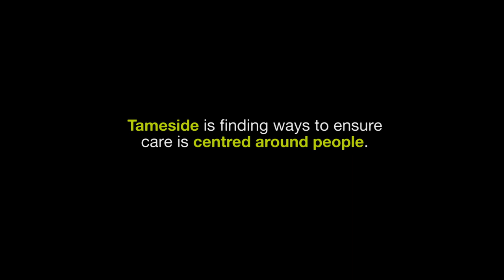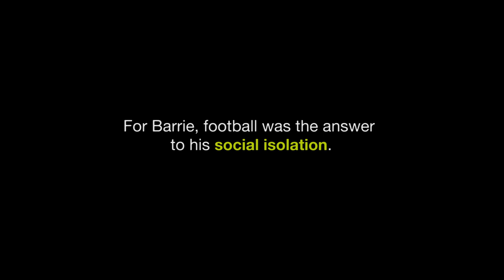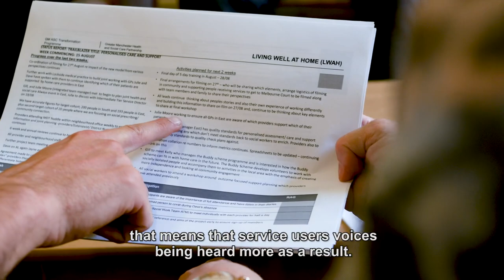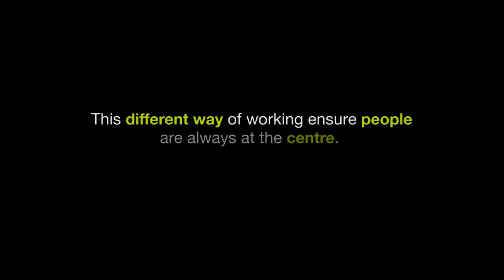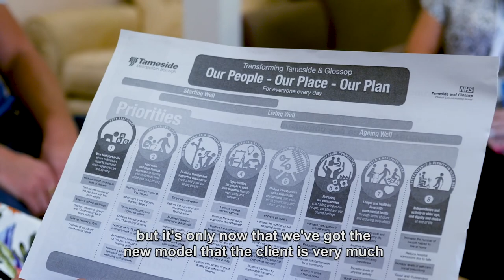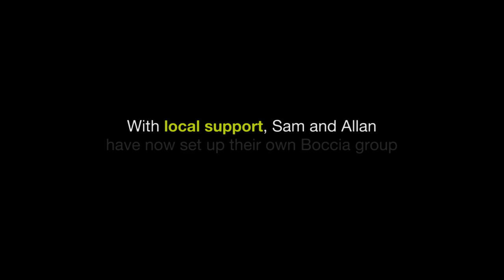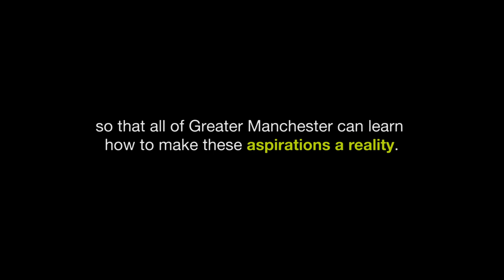'Living Well at Home' through person centred conversations in Tameside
'Living Well at Home’ seeks to keep people well and independent in their own homes and communities of choice, as well as ensuring high quality support where needed. The Greater Manchester Health and Social Care Partnership sees Living Well at Home as one of its priorities. This work in Tameside is just one of a number of trailblazers taking place across the region as part of the programme.

The key question we are addressing through the Tameside Person Centred Support Plan trailblazer is “How do we create a better, more connected experience for people, based on person centred conversations, using innovative approaches to support people to live well at home?